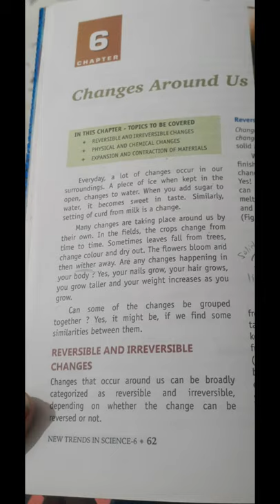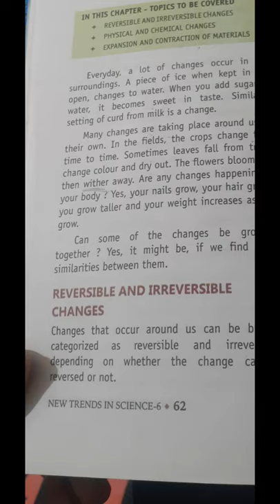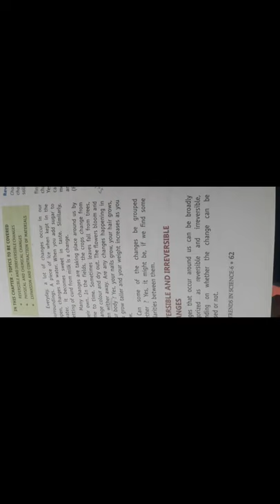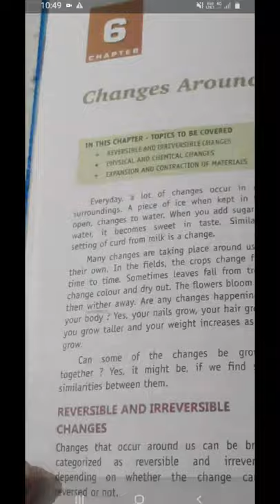CBSE changes around us chapter 6 reading in hindi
Screen Recorder & Video Recorder